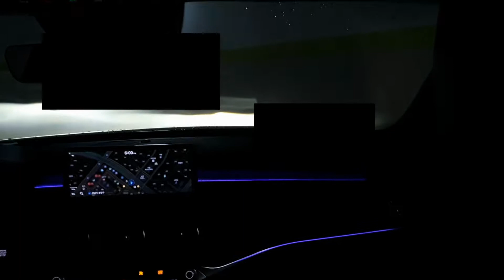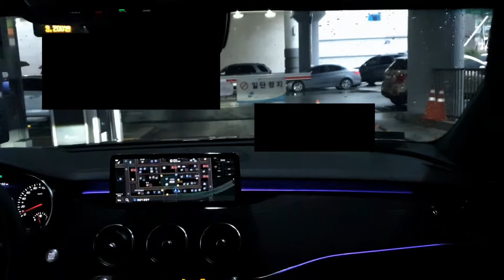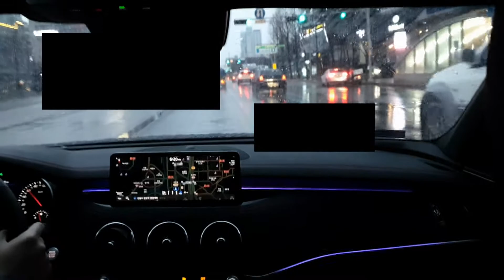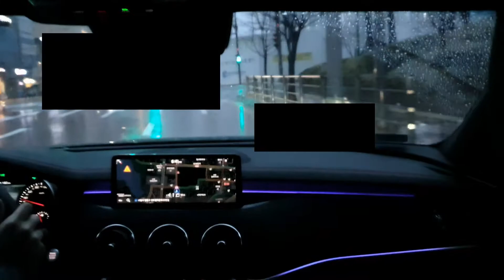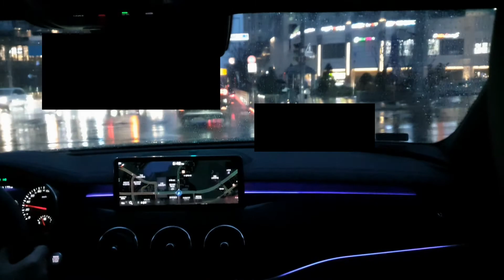【ASMR Driving】Drive in the rain in Korea_full #1 - White Noise/Car Ride/Sleep/Meditation/Relaxing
※ Subscriptions, likes, and comments are a big boost to me!

A rainy day in Bundang, Seongnam ~ Suji, Yongin ~ Gwanggyo, Suwon Gyeonggi, Korea.

2021 KIA Stinger Meister GT 3.3L Twin-Turbo V6 RWD
(The korean version of 2022 KIA Stinger GT2 RWD)